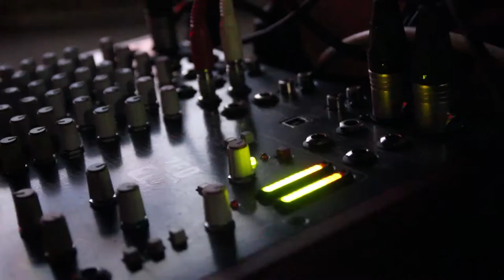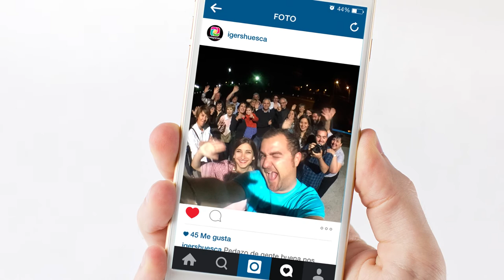Proyecto Instagram - BarbastroFoto 2015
Actividad realizada en la II Edición de Festival de fotografía BarbastroFoto en Barbastro (Huesca)
Edición: Jorge Belloc